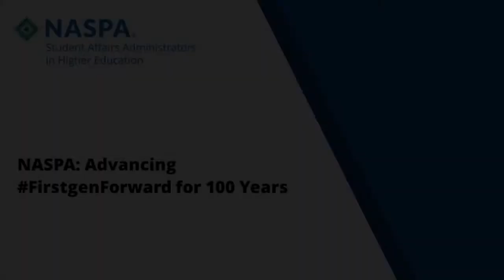100 Years of NASPA History: NASPA: Advancing FirstGen Forward for 100 Years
The experience of first-generation students is unique in that it is filled with "firsts" at every turn, from the application for admission to the application for graduation, every step can feel exhilarating and intimidating at the same time. In this live briefing, participants will hear first-hand accounts from higher education practitioners who have participated in the evolution of NASPA’s commitment to first-generation student success. Beginning with the formation of the NASPA Undergraduate Fellows Program in 1989; to the thoughtful exploration, advocacy and study of matters by the Socioeconomic and Class Issues in Higher Education (SCIHE) Knowledge Community (2014); and, most recently, the establishment of the Center for First-generation Student Success (2017).

About the NASPA History Series:

Six deans of men corresponded in the winter of 1918 with an idea to start an association and by January 1919, the roots of our organization were planted. The 100th Anniversary Planning Committee is excited to reflect back on our past, to recognize and honor those who came before, and look forward to the future of the student affairs profession.